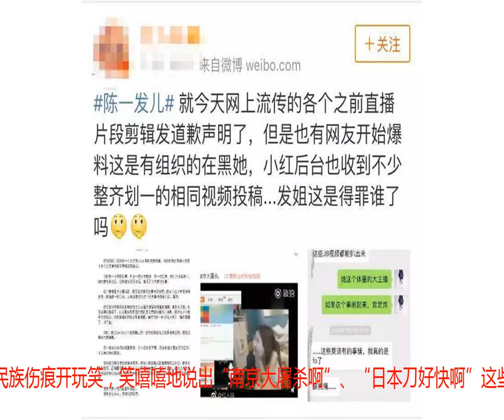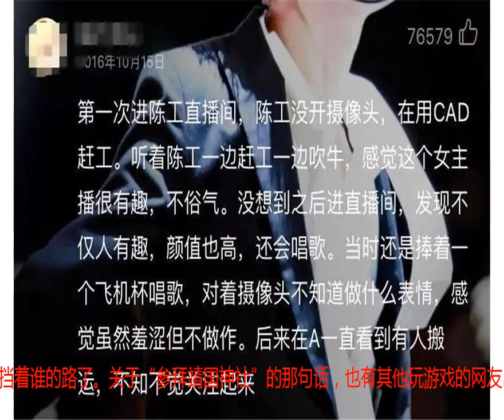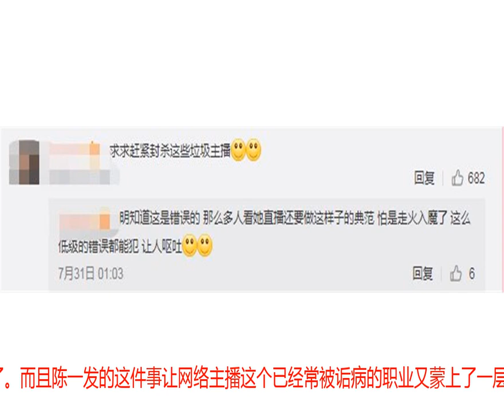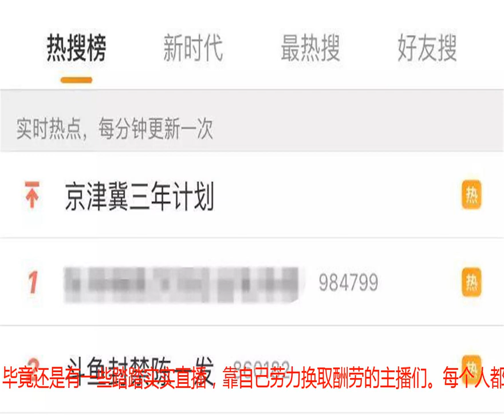调侃南京大屠杀，骂老红军傻x，斗鱼一姐被封禁全网一片叫好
斗鱼女主播陈一发这几天摊上大事儿了。有网友举报她早年直播时公然拿民族伤痕开玩笑，笑嘻嘻地说出“南京大屠杀啊”、“日本刀好快啊”这些轻浮的言论。还有在游戏直播中，说出了“参拜靖国神社”这样的话。以及几年前她在微博上一些带有政治倾向的不当言论也被扒了出来。这几件事连在一起，瞬间触发了大家的爱国情绪，认为陈一发拿民族痛点当笑料太过儿戏。就连共青团中央等官方微博都点名了陈一发的行为，呼吁网络主播规范言行。事情像滚雪球一样越滚越大，变成了社会热点。所以陈一发很快就被推上了热搜，在榜单上挂了一整天，也被网友骂了一整天。不过要说明一下，这些视频并不是陈一发最近的直播，而是她几年前的视频。所以就有粉丝解释说，这几段视频是被断章取义，当时陈一发并不是这个意思，只是一时“口嗨”。现在被扒出来还经过剪辑传播，显然是有人要黑陈一发，不知道她挡着谁的路了。关于“参拜靖国神社”的那句话，也有其他玩游戏的网友出来解释，那只是游戏剧情。陈一发也迅速在微博贴了道歉公告，为自己过去的错误言论道歉，表示今后会积极改正，接受革命教育，铭记历史。而且这次平台方的反应也相当快，陈一发所属的斗鱼直播也急忙道了歉，说会要求陈一发进行